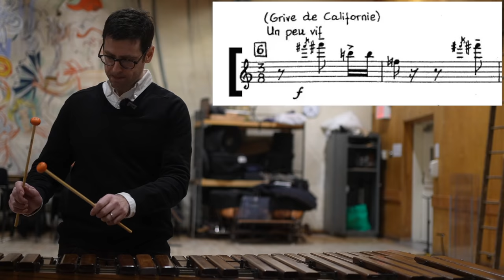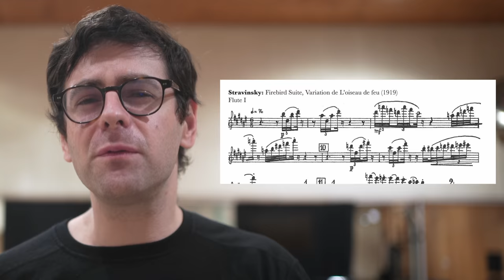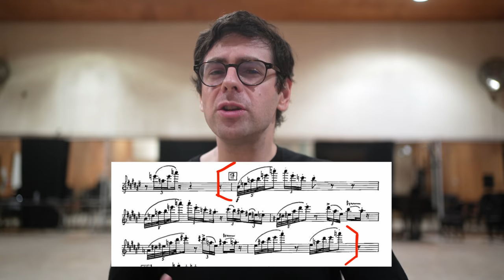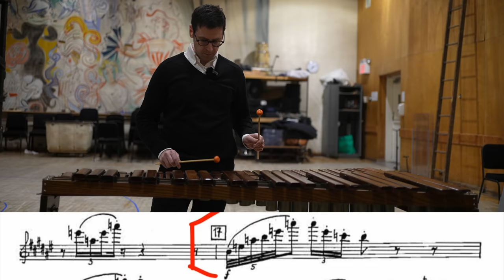how to learn notes accurately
if there's any kind of "secret sauce" with my playing or my auditioning, it definitely comes down to the way i learn notes. i found this system of learning notes that is so secure, so foolproof, and helps me play so confidently that i pretty much use it for everything. i call it the ROAM method.

i also have students who play strings, woodwinds, brass, percussion, timpani, harp, piano and guitar who swear by this process. (i even had a student pick up the harmonica and tell me it was effective.)

ABOUT ME
i'm a percussionist in the metropolitan opera orchestra in new york city, and i create videos and blogs to help you stop sucking at drums and master your craft. there's so much more

chapters
0:00 intro
1:12 why i don't slow practice
3:46 the ROAM method
5:25 R is for repetition
6:47 O is for one-Note
8:29 A is for at-tempo
8:50 M is for metronome